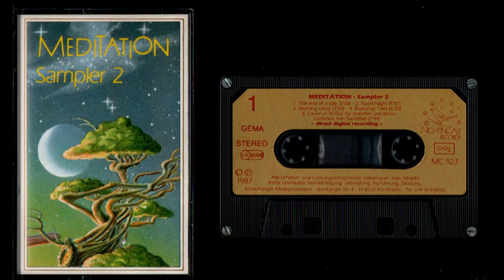Meditation Sampler 2